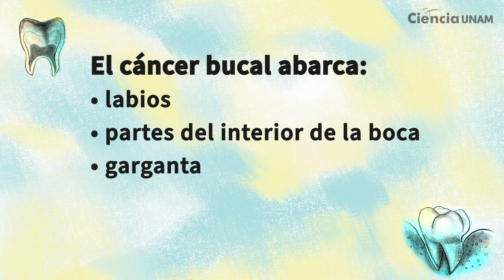Cáncer bucal aumenta en mujeres y jóvenes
“Dientes que matan” es  el título de una historia periodística que expone las consecuencias más graves de vivir con una infección bucal no atendida.